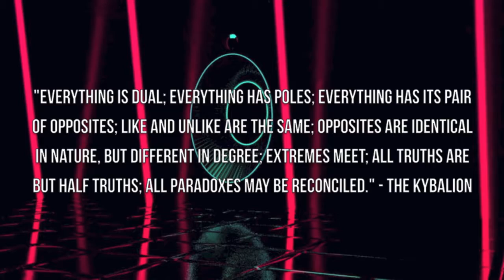The Seven Hermetic Principles IV The Principle of Polarity